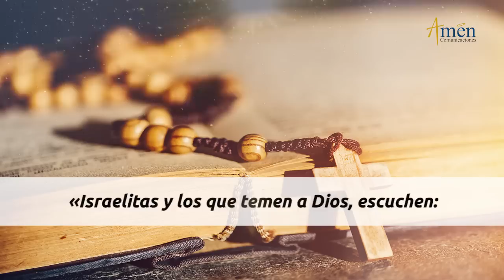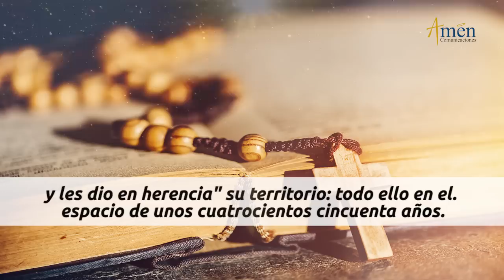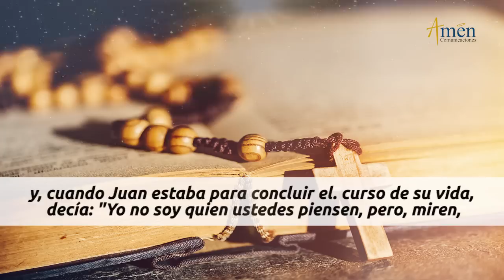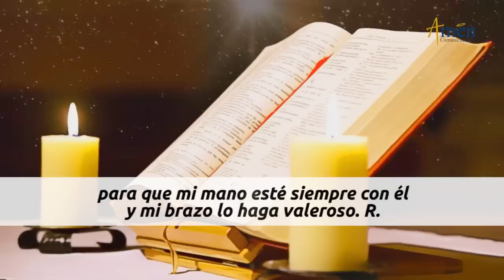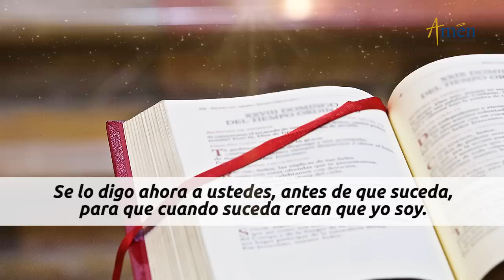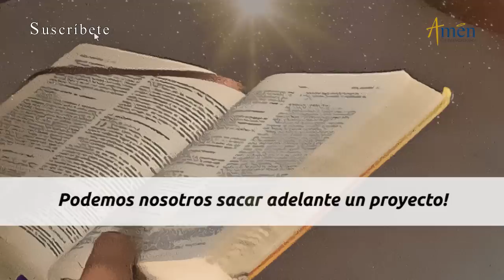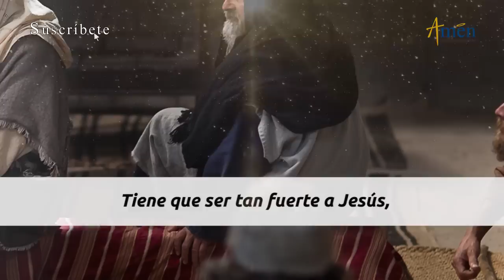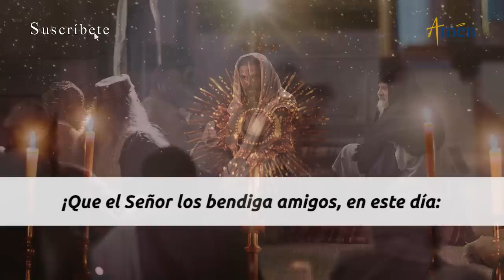Evangelio De Hoy Jueves 7 Mayo 2020 San Juan 13,16-20 Solo Fortaleza Espiritual l Padre Carlos Yepes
Vive con devoción la reflexión del Evangelio de hoy, Jueves 07 de Mayo de 2020, de San Juan 13, 16-20 con el PadreCarlosYepes Amencomunicaciones, cuyo mensaje es Solo Fortaleza Espiritual

Encuentra cada día, este servicio gratuito de evangelización CATÓLICA digital a través de los canales oficiales.

Producido por Amen Comunicaciones desde Medellín, Colombia.

SOLO FORTALEZA ESPIRITUAL
El mensaje del Evangelio hoy (Evangelio del día) jueves 07 de mayo 30  San Juan 13, 16-20, nos invita a  reconocer que solo si estamos profundamente unidos a Cristo, podemos dar frutos.. El hombre solo es Fuerte en DIOS
FRASES CENTRALES DE LAS LECTURAS HOY
HECHOS DE LOS APÓSTOLES 8, 13, 13-25 Pablo  sus compañeros se embarcaron y llegaron a Perge de Panfilia. Y desde allí a Antioquía, entraron en la sinagoga.
Acabada la lectura, los jefes les mandaron a decir: Hermanos si tienen una palabra de exhortación para el pueblo, hablen”
SALMO 89 (88), 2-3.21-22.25 y 27 “CANTARÉ ETERNAMENTE TUS MISERICORDIAS,  SEÑOR”
EVANGELIO SAN  JUAN 13, 16-20 Jesús terminó de lavar los pies a sus discípulos y les dijo: “En verdad les digo el criado, no es más que su amo, ni el enviado es más que el que lo envía.
Dichosos ustedes si lo ponen en práctica. No lo digo por todos ustedes, yo sé bien a quienes he elegido, pero tiene que cumplirse la escritura. ¡El que compartía mi pan, me ha traicionado!.
EVANGELIO: Clave de  la comprensión del Evangelio de San Juan, es la afirmación de Jesús en relación a la profunda Unidad y Comunión, que hay entre ÉL Jesucristo y el Padre DIOS.
Desea que haya profunda Comunión  y Unidad entre nosotros y la Persona Divina de Jesucristo.
La Unidad de Jesús y el Padre DIOS, es el gran secreto de Jesús, para mantener su Fortaleza Espiritual
Ante las  dificultades de la vida, queremos renunciar, al proyecto de familia, matrimonio, Evangelización.
La Fortaleza Espiritual, tiene que ser la constante en la vida del hombre.
Si hay esa Comunión, Unidad Espiritual y de Vida con Jesucristo, sacamos  adelante un proyecto
San Pablo afirma: “Ya no soy yo el que vive, es Cristo quien vive en mí”
REFLEXIÓN: Siente que es Cristo quien vive en tu vida, que te da Fortaleza, Consuelo. Luz, Paz.
Pobre el hombre que busca la fortaleza en sí mismo, desde su conocimiento, poder material.
El hombre solo es fuerte en DIOS y la  unión  a Jesús tiene que ser fuerte  como la de la rama al tronco
EVANGELIO: Finaliza con una declaración Humilde y Verdadera: “ÉL no es más que el Padre DIOS, que lo envía”
No Puedes  sentirte más que CRISTO. Él es enviado por el Padre y tú lo eres por CRISTO
Juan Pablo II decía: “En la vida solo somos siervos de Cristo y siervos inútiles en sus Manos”
SEÑOR: Dame la Humildad y la Conciencia de estar profundamente unido a TI. Dame la Gracia y la Luz para reconocer que sin TI, nada puedo.
Que todos los frutos humanos y Espirituales que doy en mi vida, solo son posibles por la fecundidad que nace de mi Profunda Unidad contigo                                                         Qué el Señor, los Bendiga amigos en este día